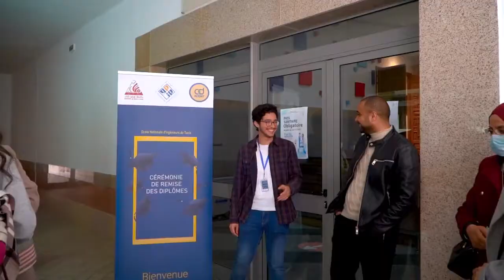اَداء قسم المهندس التونسي خلال حفل تخرج دفعة 2021 من المهندسين بالمدرسة الوطنية للمهندسين